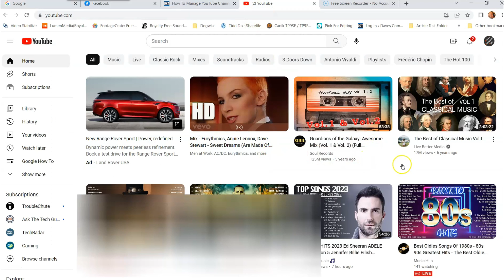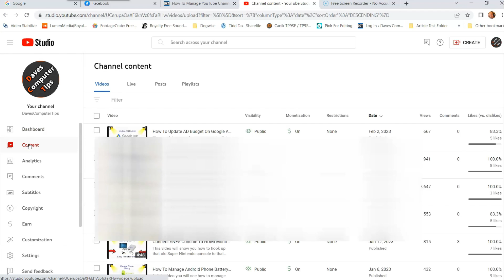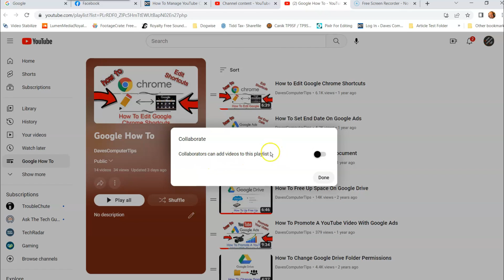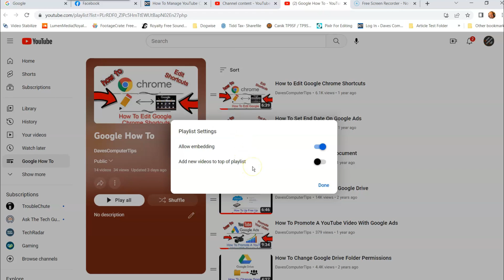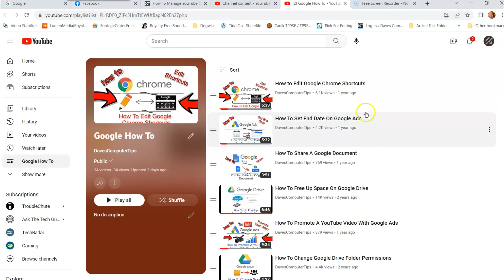How To Manage YouTube Channel Playlist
In this video I will be showing you how to manage your YouTube channel playlist.

A long while back I wrote an article on how you could create a YouTube Channel playlist. Creating a Playlist is a great idea since it helps viewers see more of your stuff and find your videos easier. If you missed my article, here it is:

Now that we are caught up on that, it is time to talk about managing those Playlists. Yep, I was working on some channels I manage and realized that I needed to clean up some of the Playlists. Knowing how to manage these is a skill I think everyone should have when managing a Channel. Before we jump on into this, check out some of the other articles I have written on YouTube.

Time to pull out those computers and let’s start your new class.